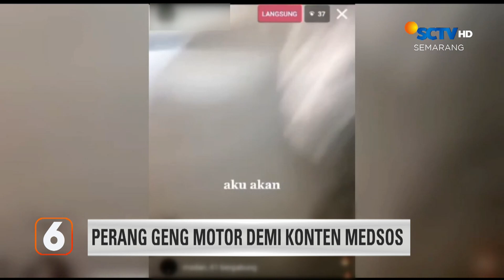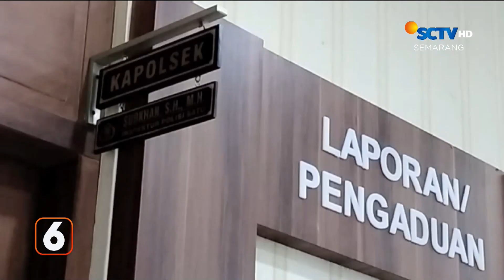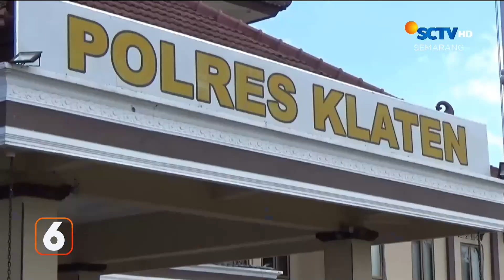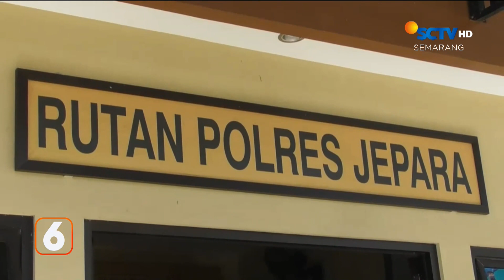Ganjar Jalan Sehat dengan Gibran (Lagi) | Liputan 6 Semarang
Liputan 6 Semarang, 24 Juli 2023 Part 2